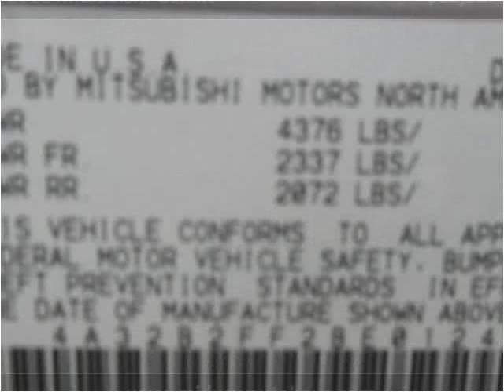2011 Mitsubishi Galant Used Cars Bridgeview IL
This 2011 Mitsubishi Galant is available from Midway Autohaus.